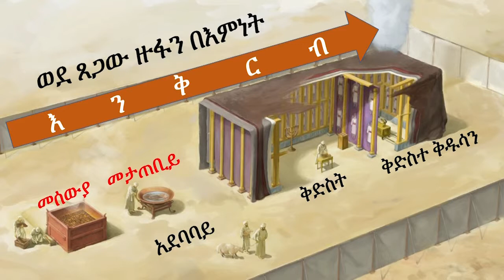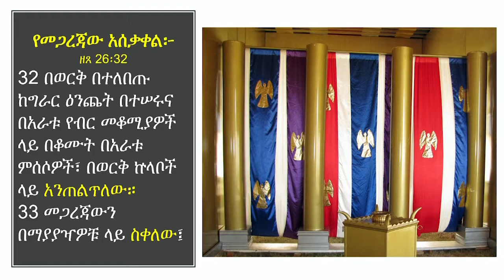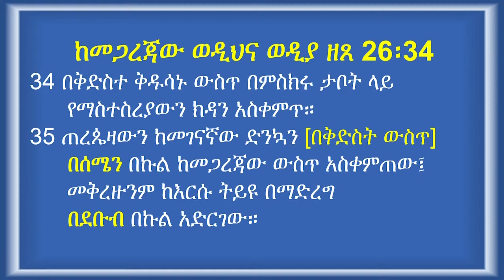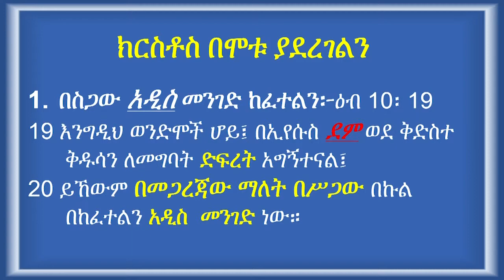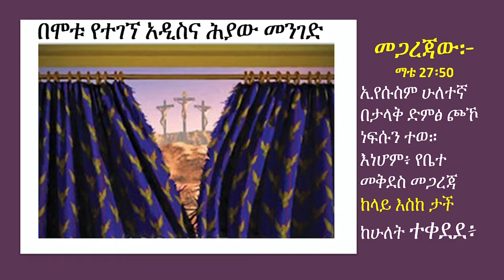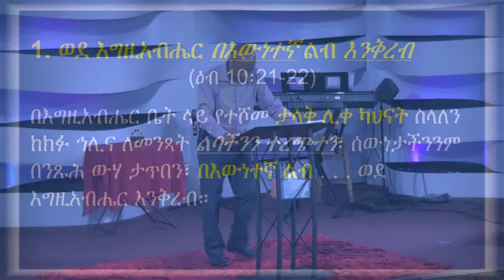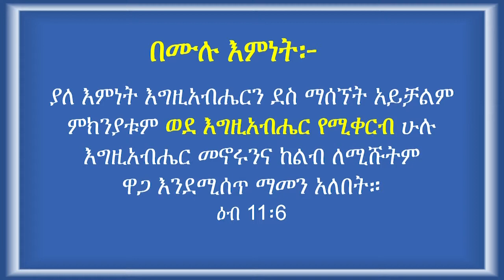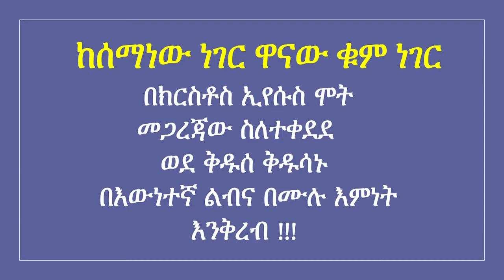የመገናኛው ድልኳን ክፍል ዘጠኝ [መጋረጃው] by Ashu Tefera